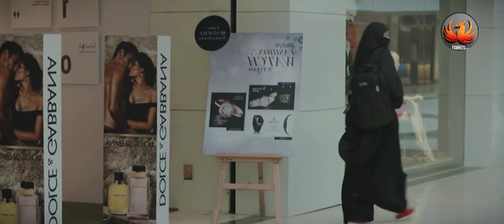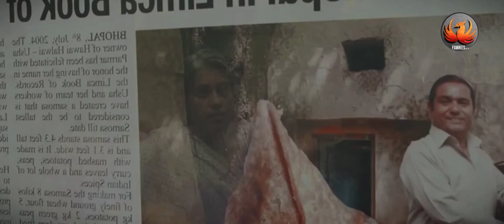Three roses three women | Hot Webseries | Episode 01 | Fawkes Films | 2021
Three roses three women | Webseries | Episode 01 | Fawkes Films ..

it's A woman Based Webseries latest Webseries 2021